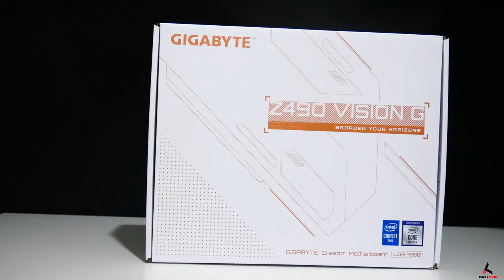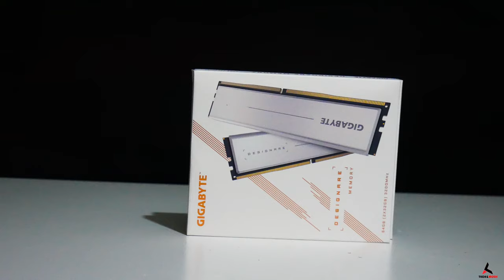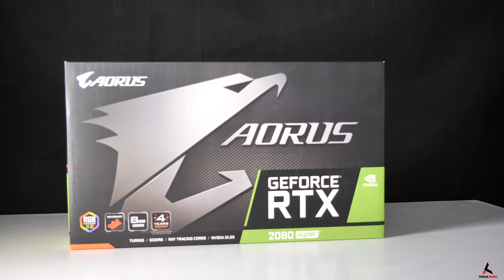Lian Li PC 011D XL "VISION" Time-Lapse Build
Hi guys!
This time i present you the project ” VISION”  together with the support of the  @GIGABYTE_Global  and @AORUS  . The Lga 1200 /z490 platform has been launched a while ago and Gigabyte has brought one of the very first and unique z490 motherboards. The uniqueness of the color contrast of this motherboard with purple and white theme has given me some goosebumps. Therefor I decided to Co-op  this time with Gigabyte to make things get faster to present to you.  VISION is the new product segment like Aorus. Gigabyte will launch/or launched already series of VISION products. I hope you guys enjoyed this build.
P.s: As always this humble man appreciate all your supports from zero to 13k.You are incredible. Yes! I meant you the one who is staring at the monitor right now.

►Components
Motherboard: Z490 VISION G (rev. 1.x)
Processor: Intel Core i9-10900K, LGA1200, 3.70 GHz, 20MB, Boxed
PSU: Seasonic Snow Silent 1050w Platinum , Sleeved cables from Shakmods Uk.
SSD/HDD: Sabrent Rocket 1TB Gen3 NVME SSD
Chassis: Lian Li PC-O11Dynamic XL ROG Certified Midi-Tower White
Fans: Noua 120mm PWM RBW fans with fan and lighthing hub. Bykski Fancover(silver) painted in Purple velvet color.

►Water Cooling Parts:
Cpublock: Bykski FR-CU-RA-V2 lga 115x cpublock
Custom made:  Lian LI 011D XL Dual loop Distro-plates. Designed by me and machined by a very good friend.
DDC Pumps: Bykski B-PMD3-COV DDC Pwm pump 2x (purple)
Radiators: Formulamod 360x30mm Fullcopper radiators 2x (white)
Hardtubes: Barrow 14X10mm PETG rigid tubes.
Angle adapters: 90° offset and usual adapters.
Extenders: 7,5, 15, 30 and 40mm barrow extenders.
Painting: Front IO panel and frame bar painted  with purple velvet spraypaint.
Hardtube fittings: Barrow 14x10mm Compression fittings.

I order water cooling parts usually from Formulamod.

Panasonic GH5
Panasonic Leica DG Summilux 12mm f/1.4
Panasonic LumiX G Vario 12-60mm F3.5-5.6 ASPH Power O.I.S
Andoer Professional Fluidhead Tripod
Ashanks Motorized slider with follow&focus + pan. (I don’t recommend it, so don’t waste your time to  search it on google”. lol 

►Music
TOXXIFY - Sector 11 - 02 Cyborg Chase
TOXXIFY - Sector 11 - 06 Program Inferno
Night Walk - Simon Bichbihler